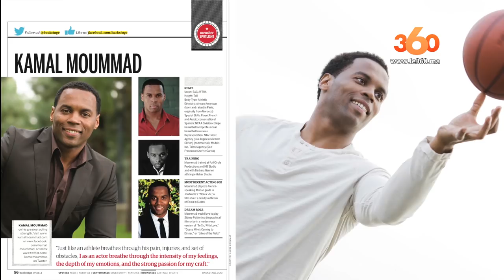Le360.ma •نايضة فهوليوود مع سيمو بنبشير الحلقة 7 : مع كمال موماد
NAYDA F'HOLLYWOOD. COMMENT KAMAL MOUMMAD, ISSU DE ZAGORA, A CONQUIS HOLLYWOOD.
Né à Paris, ses origines sont de Zagora dont il se dit être fier. Basketteur de haut niveau puis mannequin, il a bifurqué vers le cinéma où son talent s'affirme au fil du temps. Cet acteur polyglotte de 44 ans illustre parfaitement la réussite de Marocains aux USA. Ses confidences à Simo Benbachir.